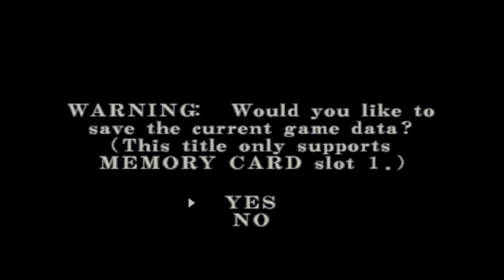Let's Fully Play Resident Evil Survivor 2 - Code: Veronica | Dungeon Mode | Underground - Mission 5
Time to put on running shoes because in this mission we're on a time limit.